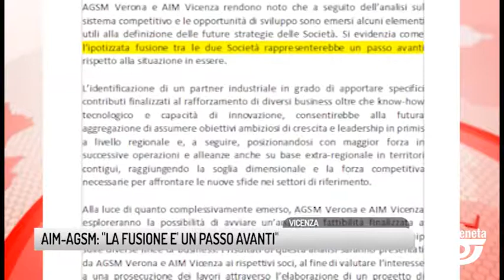TG VICENZA (13/07/2019) - AIM-AGSM: "LA FUSIONE E' UN PASSO AVANTI"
TG VICENZA (sabato 13 luglio 2019) - Aim-Agsm, torna in auge il matrimonio delle multiutility di Vicenza e Verona. Le due società di servizi con un comunicato ufficiale rendono noto che "l'ipotizzata fusione rappresenterebbe un passo avanti rispetto alla situazione in essere". Insomma, non potevano essere più esplicite: questo matrimonio s'ha da fare, "perchè consentirebbe di assumere obiettivi ambiziosi di crescita e leadership, in primis a livello regionale, veneto, e poi, in futuro – si legge nel comunicato - posizionandosi con maggior forza in successive operazioni e alleanze anche su base extra-regionale in territori contigui, raggiungendo la soglia dimensionale e la forza competitiva necessarie per affrontare le nuove sfide nei settori di riferimento". Parole ufficiali, che si possono tradurre così: intanto Aim e Agsm si fondono e raggiungono una leadership a nordest, per poi, da una posizione di maggior forza, fare un ulteriore salto nel mercato nazionale, prevedendo alleanze con altre multiutility di regioni vicine. Ma questo è il futuro. Intanto Aim Vicenza ed Agsm Verona, oggi, valutano la possibilità e le modalità per avviare una partnership sulle diverse linee di business. In attesa dei risultati di questa analisi noi di Rete Veneta prossimamente incontreremo l'amministratore unico di Aim, Gianfranco Vivian, per farci spiegare, per far capire a tutti i cittadini verso che orizzonti sta navigando l'azienda muncipalizzata di Vicenza.